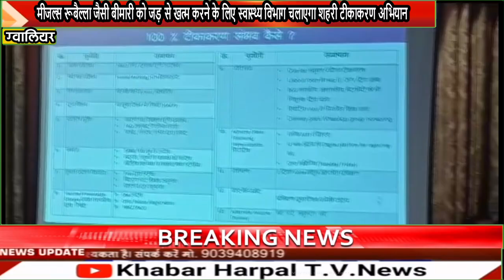मीजल्स रूबैल्ला जैसी बीमारी को जड़ से खत्म करने के लिए स्वास्थ्य विभाग चलाएगा शहरी टीकाकरण अभियान